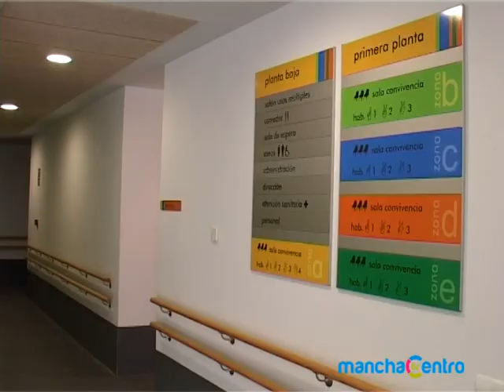Frida Kahlo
En estos días de celebraciones navideñas las agendas de los cargos públicos están llenas de compromisos con instituciones, entidades y colectivos. Uno de ellos es el de las personas con discapacidad aetndidas en el centro Frida Kahlo, que no cerrará sus puertas en las próximas fiestas.